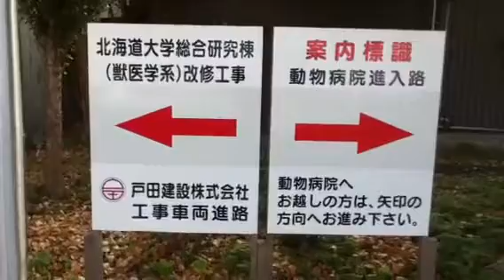北大 獣医学部の景色 霜月2013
大学すべてが進化して生きものの様です。ポプラの横が動物病院。草むらの奥は新しい研究所。車道が出来ました。ここは数年前には「牧牛場」でした。低温科学研究所前の美しい並木道は構内No.1です。